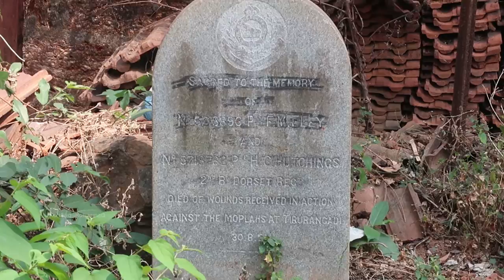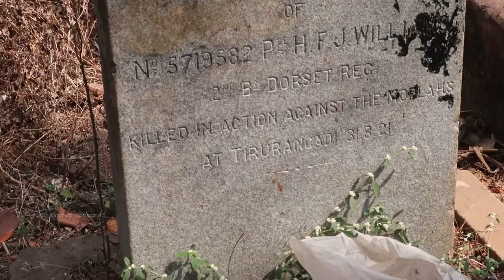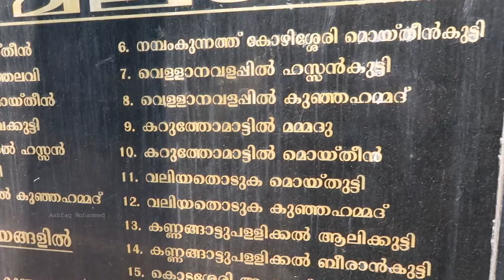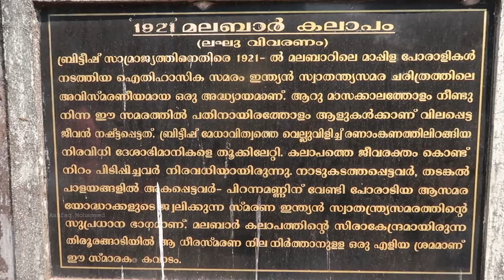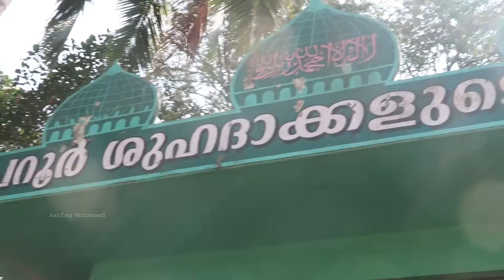തിരൂരങ്ങാടിയിലെ മലബാർ കലാപ സ്മാരകങ്ങളിലൂടെ ഒരു യാത്ര | Historical Places in Tirurangadi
തിരൂരങ്ങാടി, malabar kalapam, mappila lahala, malabar rebellion, tirurangadi masjid, tirurangadi history,
tirurangadi orphanage, tirurangadi vlogs, tirurangadi history in malayalam, മലബാര് കലാപം ചരിത്രം, 1921 മലബാര് കലാപം, ആലി മുസ്ലിയാർ, ali musliyar history malayalam,
ali musliyar charithram, aali musliyar in malayalam, ali musliyar death, mamburam thangal history in malayalam, mamburam thangal house, mamburam thangal history, mamburam thangal charithram,
mamburam sayyid alavi thangal, mamburam thangal family, mamburam thangal home, Variyan Kunnathu Kunjahammed Haji, cheroor shuhadakkal, keeripalli, tiruranagadi valiyapalli, mammburam bridge, british solderires killed in malabar rebellion.

മലബാര് കലാപം psc,
മലബാര് കലാപം song,
മലബാര് കലാപം നടന്ന വര്ഷം,
മലബാര് കലാപം ക്വിസ്,
മലബാര് കലാപം കുറിപ്പ്,
മലബാര് കലാപം പാട്ട്,
ദുരവസ്ഥ മലബാര് കലാപം,

tirurangadi bappu musliyar,
tirurangadi food,
tirurangadi song,
tirurangadi yara hyper market
tirurangadi bappu usthad,
tirurangadi by election 1995,
tirurangadi polytechnic college,
psmo college tirurangadi,
psmo college tirurangadi courses,
psm college tirurangadi,
psmo college tirurangadi hostel,

tirurangadi taluk hospital,
yara hypermarket tirurangadi,
mkh hospital tirurangadi,
tirurangadi kerala,
tirurangadi yatheem khana,
tirurangadi market,
tirurangadi mobile shop,
tirurangadi muslim orphanage,
tirurangadi mandalam,
shameem tirurangadi mappila song,
arabian majlis tirurangadi,
shameem tirurangadi qawwali,
rufaida tirurangadi,
shameem tirurangadi,
shameem tirurangadi new song,
shameem tirurangadi song,
hot wings tirurangadi,
tirurangadi yatheem khana

1921 malabar kalapam song,
1921 malabar kalapam whatsapp status,
malabar kalapam video,
malabar kalapam wikipedia malayalam,
malabar kalapam year,
malabar kalapam 1921,
malabar kalapam 1921 mappila haal മലബാര് കലാപം സമ്പൂര്ണ്ണ ചരിത്ര ക്വിസ് malabar kalapam quiz,
malabar lahala 1921